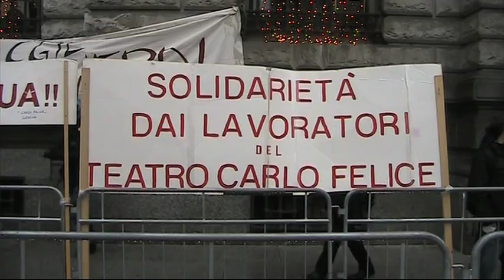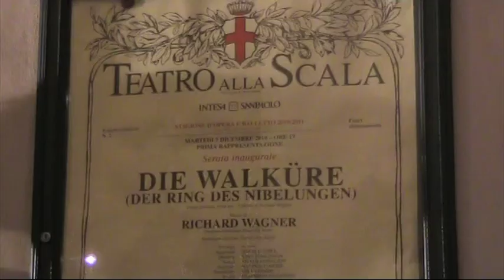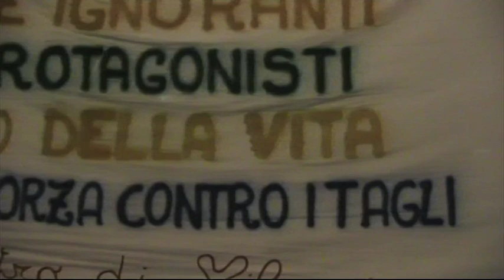La lunga giornata della Prima della Scala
Studenti provano a sfondare il cordone di polizia. Forfait del ministro della Cultura. Barenboim legge l'articolo 9 della Costituzione. L'apprezzamento del capo dello Stato (di Tiziana De Giorgio e Luca De Vito). Questo video è stato premiato nella sezione web del premio "Guido Vergani" cronisti lombardi dell'anno 2011